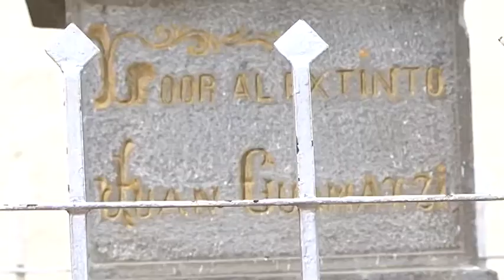Contla de Juan Cuamatzi